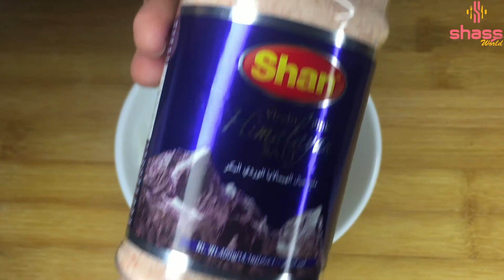Bulletproof(Butter) Coffee | Crispy Almond(Badam) Dosa | lchf Dosa | SHASS VLOG 10 LCHF VLOG 8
Ingredients
Raitha:
            Curd/yogurt
            Chopped shallots
            Salt
Bulletproof/ButterCoffee:
             Butter
             Coffee Powder
              Hot Water
Almond Dosa/Badam Dosa:
               Almond Flour
               Mozzeralla Cheese
               Salt
                  Hot Water
SHASS WORLD Showing recipe of crispy Almond Dosa or Badam Dosa with a raitha and Bulletproof Coffee or Butter Coffee.This is a wonderful breakfast recipe for those who are taking KETO diet ,LCHF diet or PALEO diet.This Dosa is crispy,tasty and healthy Dosa and easy to make also.You can eat this dosa in lunch or dinner also.This is a must try recipe for those who are in diet.